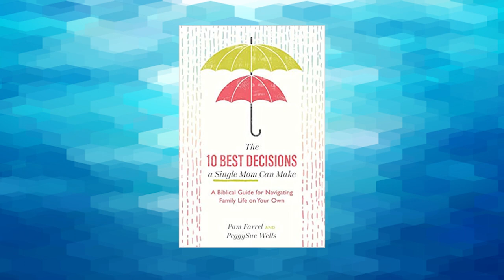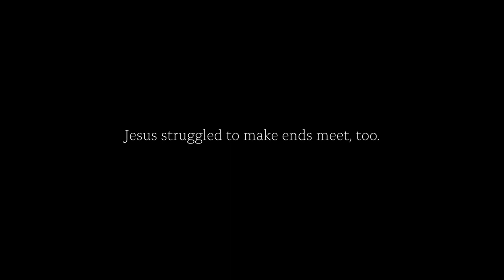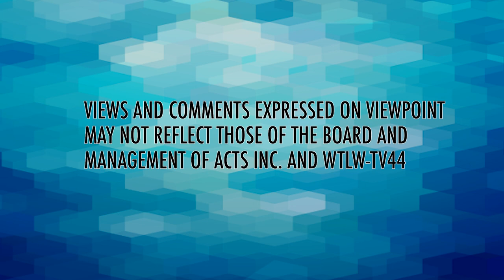A viewpoint of a single Mom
Author, Peggy Sue Wells, shares what she learned with her family of seven who was left by their father and how the church can best reach out to that hurting group of men and women who are now single again.